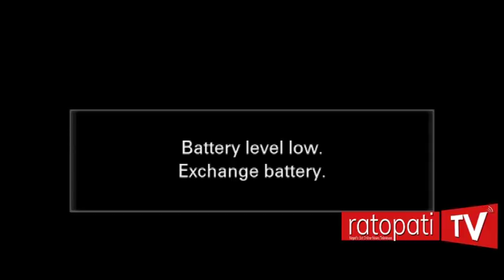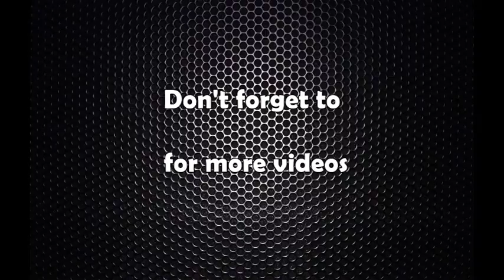pushpa kamal dahal prachanda